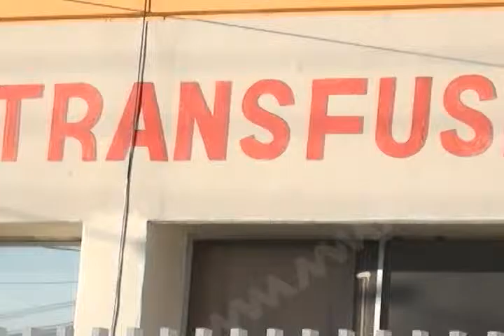RECOMENDACIÓN DERECHOS HUMANOS MVM TELEVISIÓN